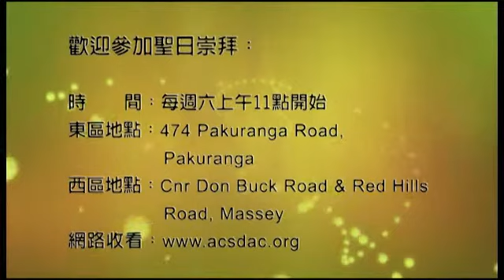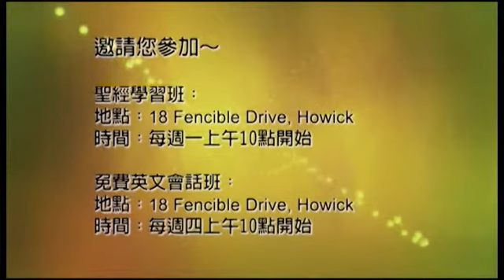0218 耶和华啊，求你叫我晓得我身之终！我的寿数几何？叫我知道我的生命不长。